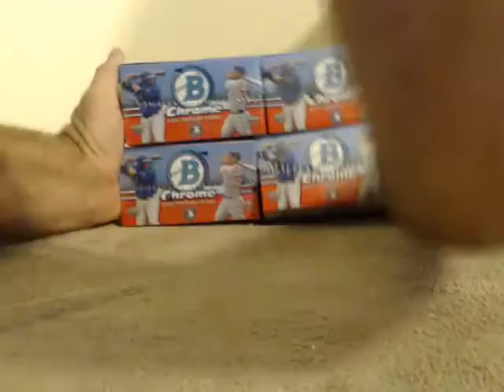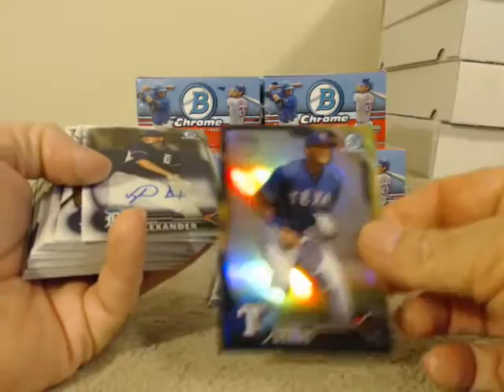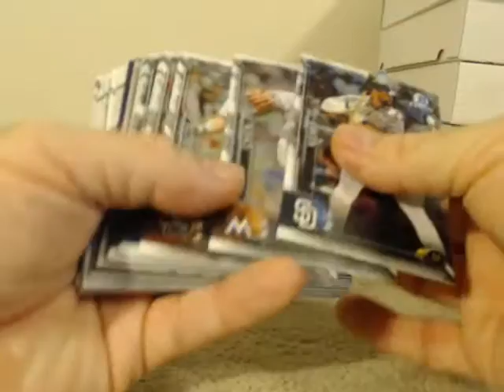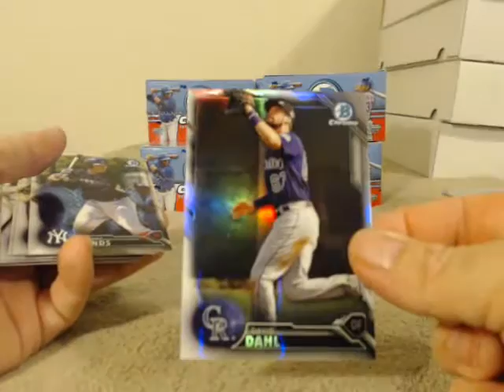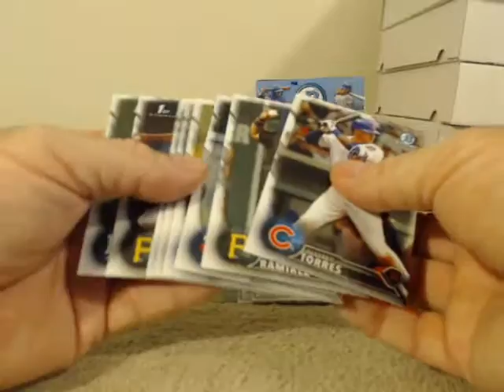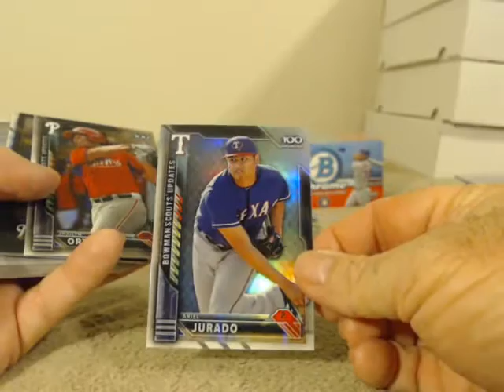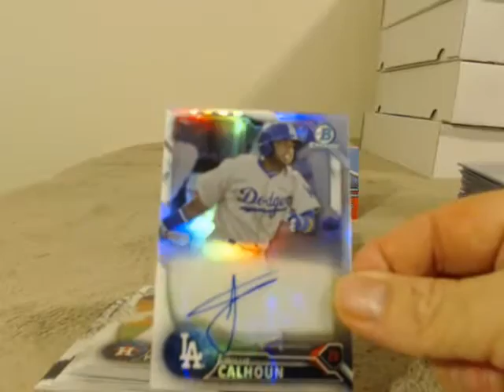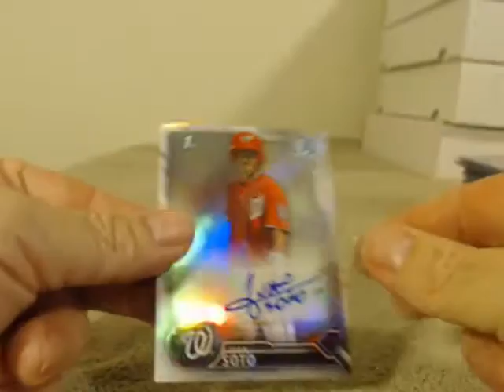2016 Bowman Chrome Case 2 Player Break 2/1/17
2016 Bowman Chrome Case 2 Player Break 2/1/17 - Captured Live on Ustream